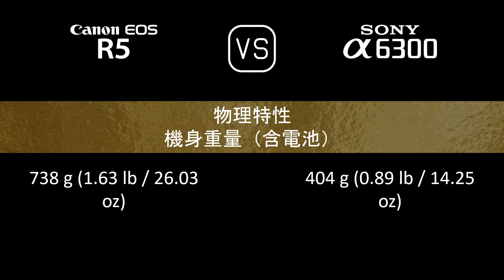Canon EOS R5 與 Sony A6300 的規格比較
本片是 Canon EOS R5 與 Sony A6300 的功能概述和規格比較 (comparison of specifications)，希望對您有所啟發。感謝您的支持。

00:24 推出
00:32 機身
00:41 影像感測器
01:05 影像
01:21 光學與對焦
01:50 屏幕
02:10 取景器
02:26 攝影功能
03:27 錄像功能
03:43 儲存
03:47 連接性
04:16 物理特性
04:36 雜項